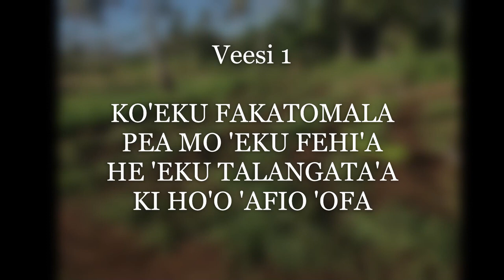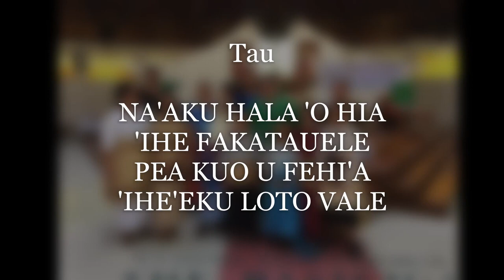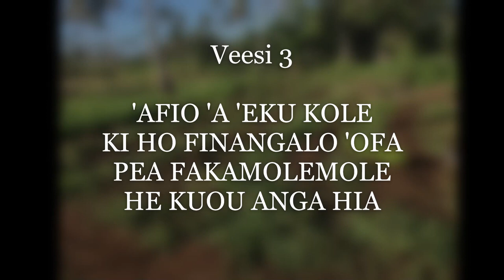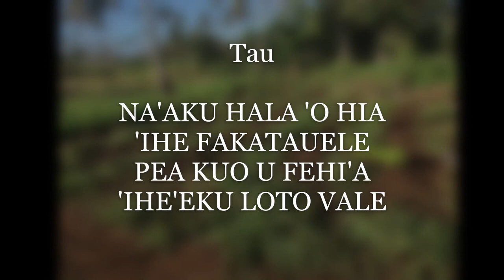Heneli & 'Ofeina: Fakatomala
Hiva: FAKATOMALA
Hiva'i: HENELI & 'OFEINA LINO BOURKE
Fa'u & Fakafasi:
TOHI KOLE pea moe TOHI VIKIA 'ae SIASI KATOLIKA LOMA 'o TONGA mo NIUE
Kamata'aki ia 'etau UIKE TAPU ni .. Fiema'u pe loto tukulolo moe Fakatomala mo'oni. Malo Sesu ho'o 'ofa to matakakano lave ai emau mo'ui ..
(Credit: Linorecord Production)